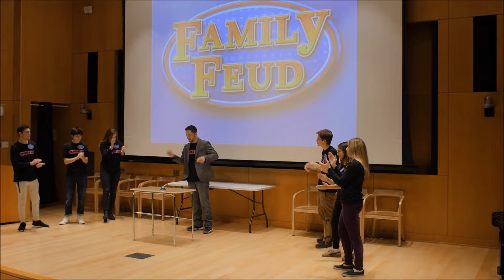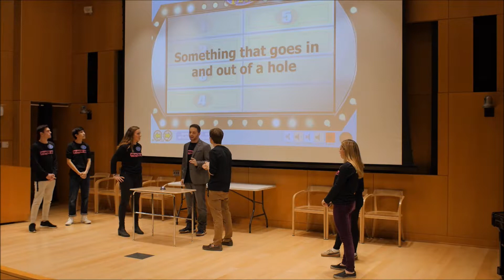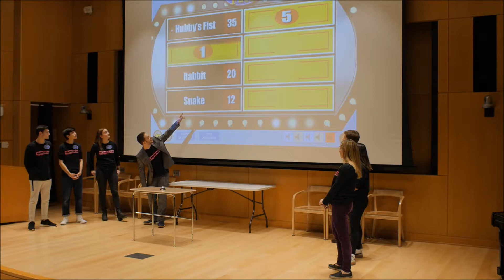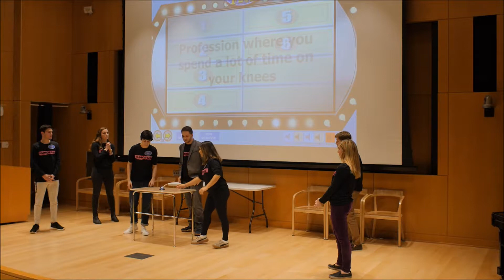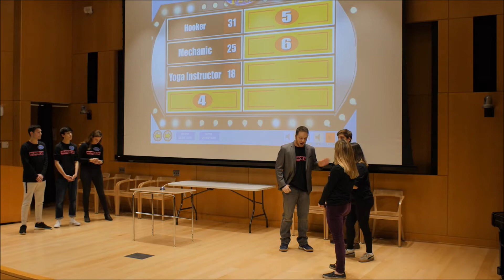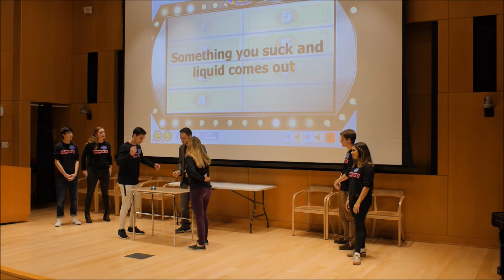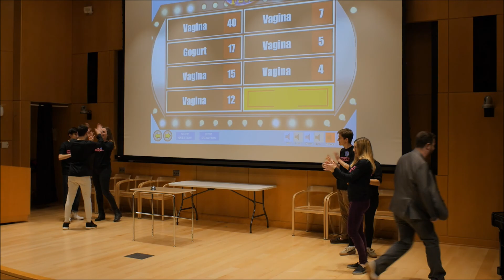Family Freud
From our Fall 2017 show, Brokeback Slope!